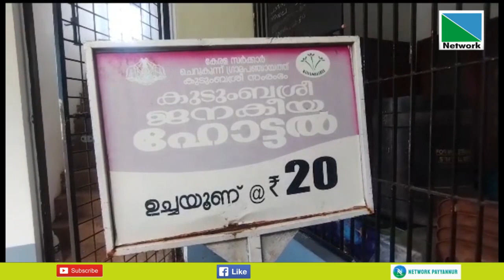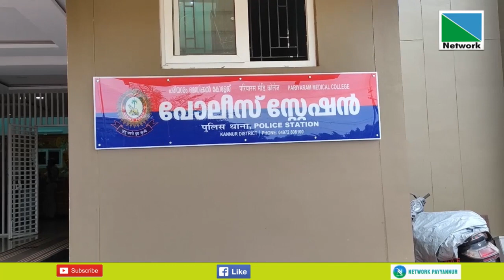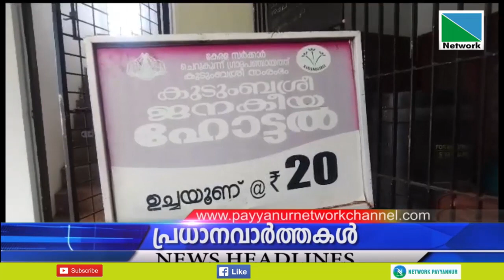19 JUNE 2023